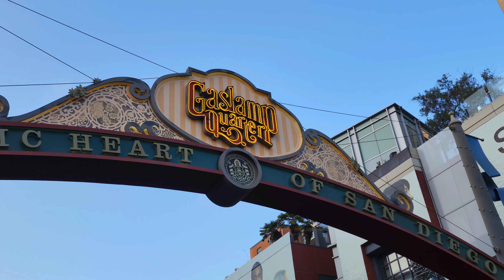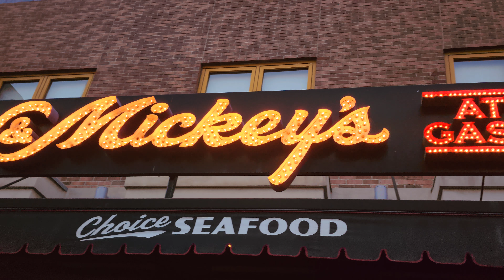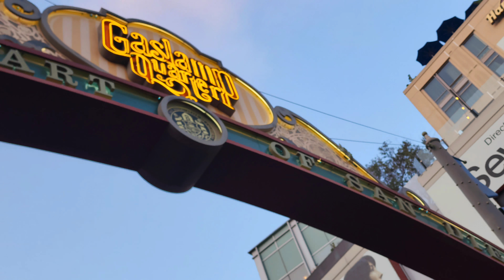San Diego Comic Con fur meet 2022 8K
At long last after being trapped at home and at work for 2 years it's finally back, Comic con.

To be honest I didn't thing there was going to be a Comic con for 2022 until Zarafa announced it a week before Comic con.

Some furries who had the chance to buy tickets said that the con wasn't that crowded, maybe due to the fact that they were trying to limit how many people can be in there with the whole Covid thing still hanging.

However I'm glad to see that everyone had a great time this year and to hopefully for another good year for comic con 2023.

Happy fursuitfriday to all and to all a good night.